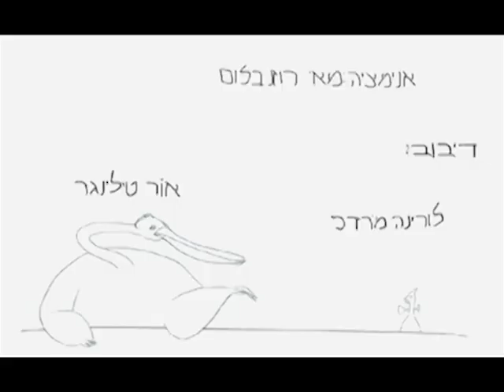MayOfMuzar - מאי רוזנבלום, סטודנטית לאנימציה במנשר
תרגיל שנה ג', בקורס אנימציה קלסית / דו מימד
סמסטר א' על בימוי, משחק , וסאבטקסט בדיאלוג,
בהנחיית גלי אדלבאום ואדוה מרקוביץ'.

אנימציה, מנשר